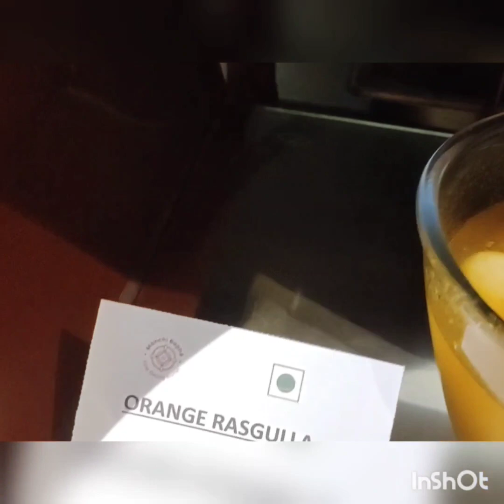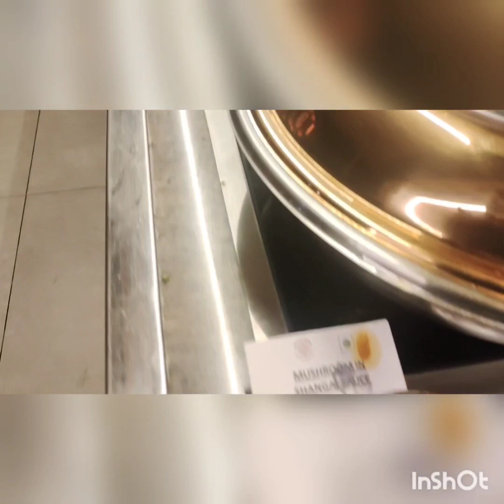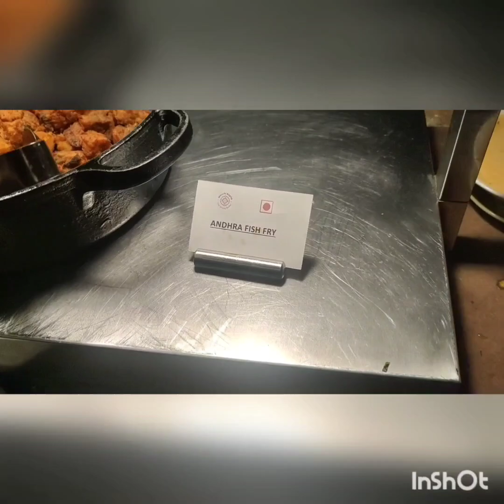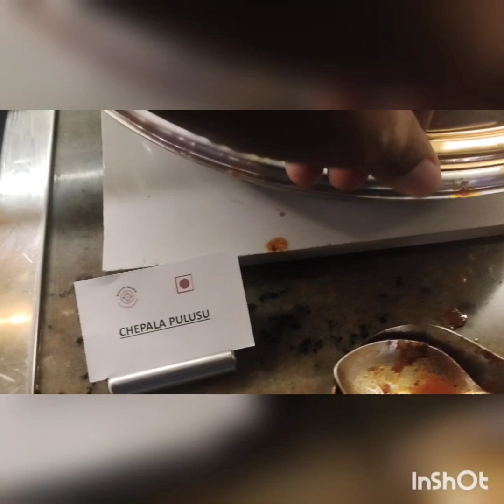manchi baphe (200+ items ) at kondapur and near madhapur